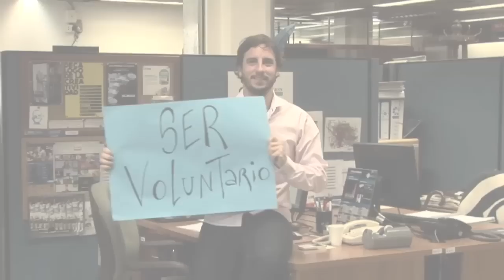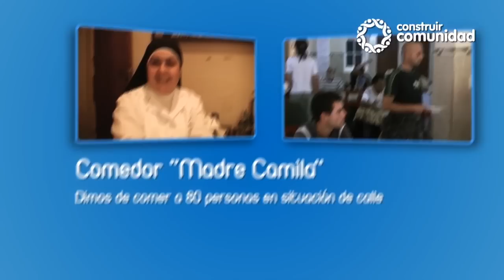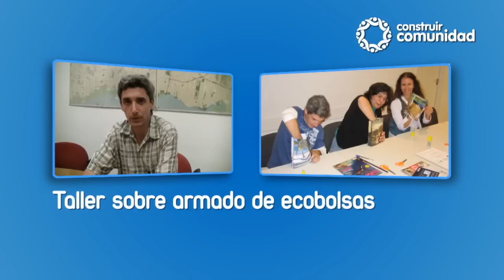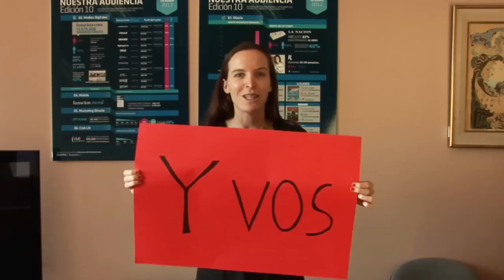Construir Comunidad 2012!